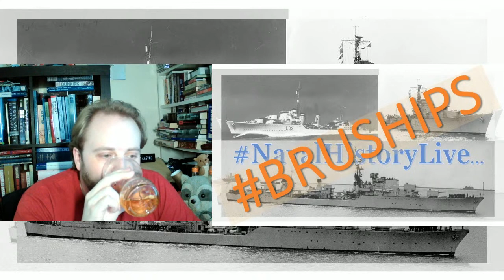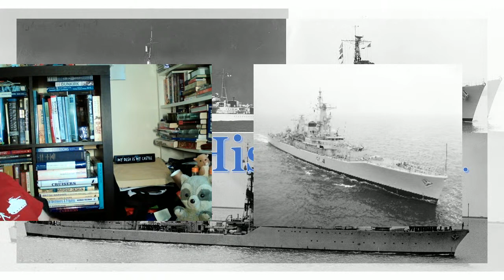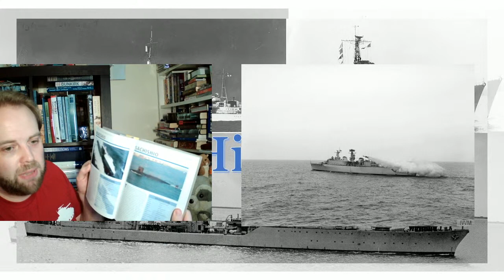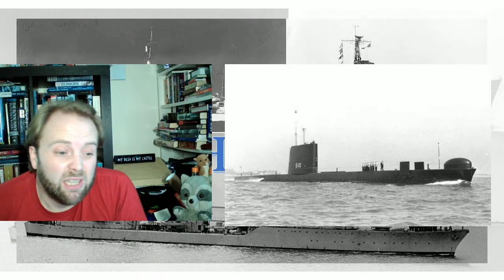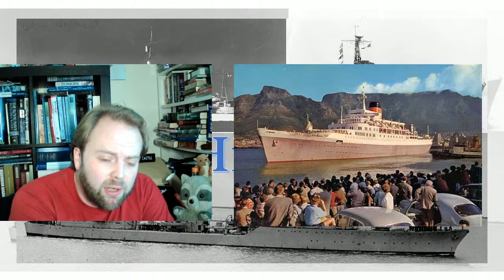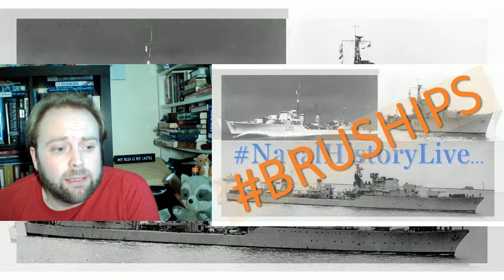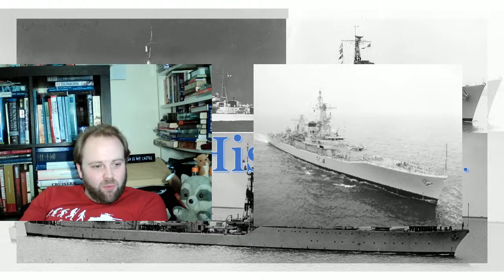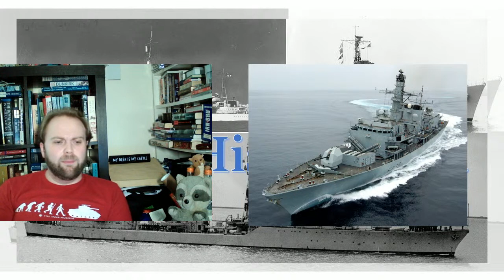Bru Ships Episode 11: Top Trumps/Ship Comparison Themed Books to Review & a general Q/A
The Bru Ships series, your sunday afternoon (UK Time) naval history broadly concieved book review and q/a sessions - as long as the Bru lasts, the questions will be answered.

List of Books for this Episode:
1.